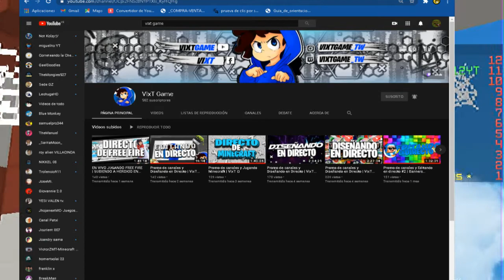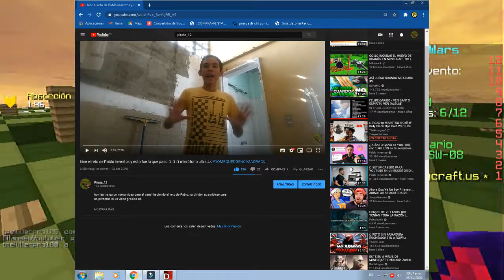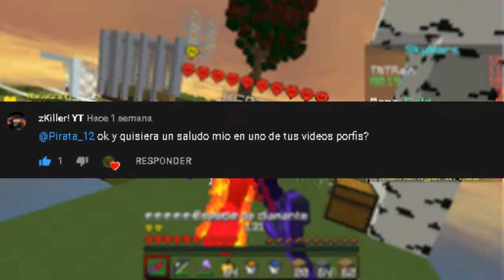Mi nueva intro me iré por algunos días 😔😭😢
Hola mis piratas sean bienvenidos a este nuevo vídeo no e podido suvir nada ya que e estado ocupado con mis tareas y bueno espero que disfruten de este video

🎮Información del juego:
Nick:pirata_12YT
IP: mc.honlycraft.us
Soy premiun

sucribete a su canal

programas que utilizo:
programa que utilizo para miniaturas:Photoshop
capturadora de pantalla:action!

 ▼Información del pc:
●procesador intel(R) pretium(R) cpu @ 3.00GHz 2.99 GHz
●memoria intalada (RAM) 2,00 GB (1,70 GB utilizable)
●tipo de sistema operativo de 32 bits